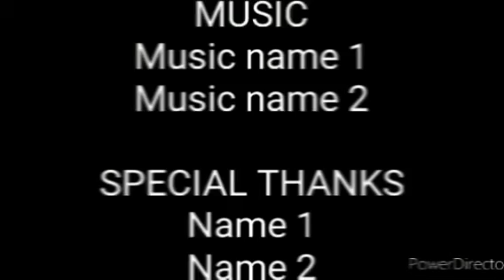Best Friends Season 1 Episode 6 Coming and Going